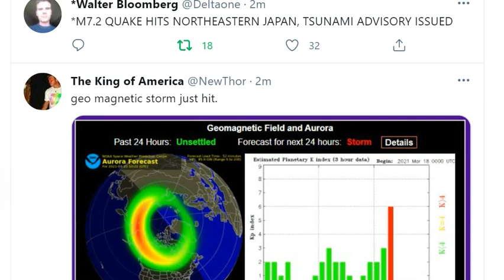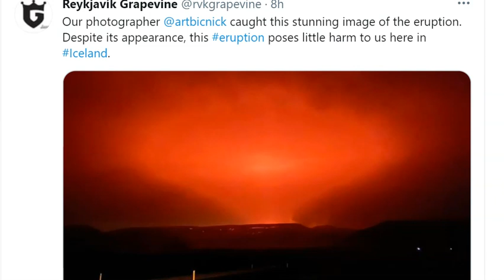Tsunami Alert! 7.2 Earthquake Japan & Geomagnetic Storm & Iceland Volcano Eruption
Aries season has begun.
God bless everyone,
T LEWISON
5430 BIRDWOOD RD. #416
HOUSTON TEXAS 77096